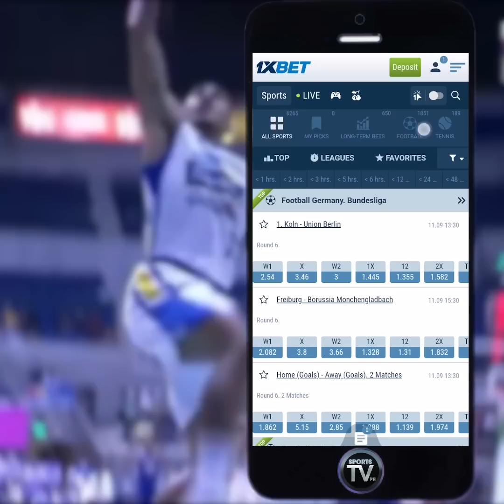Ginebra may pag-asa pa sa Twice to beat! Top 4 Playoff Scenario! | Sino ang makakatapat ng SMB!